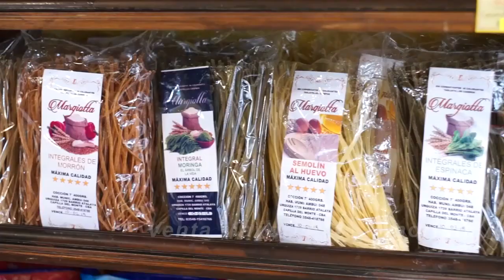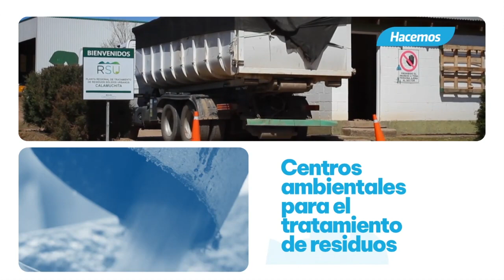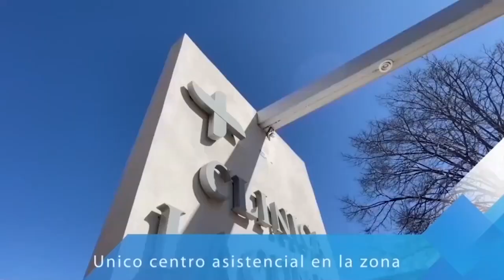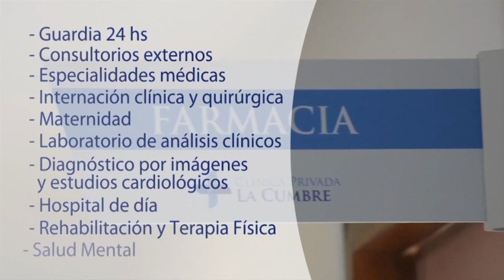NOTICIERO LA ACTUALIDAD BLOQUE 1 MARTES 17 DE ENERO